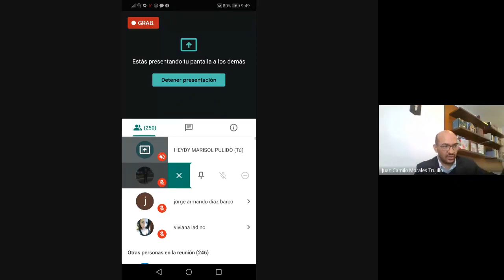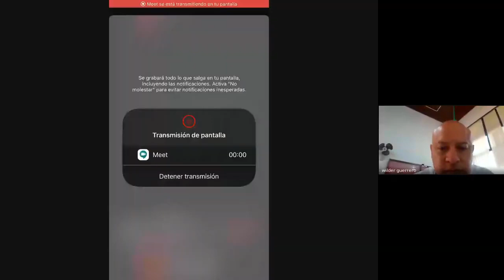Capacitación: Contratación Estatal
Como parte de las iniciativas de apoyo a los territorios en materia de capacitaciones, la FND empezó el Ciclo de Conferencias alrededor de la contratación Estatal en tiempos de COVID- 19, conceptos de marco reglamentario y principios de régimen de garantías.